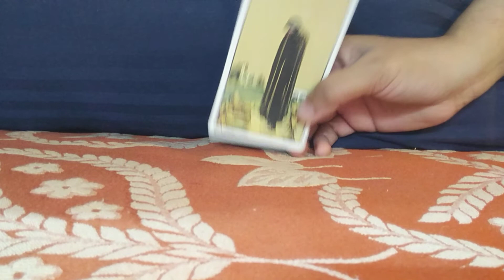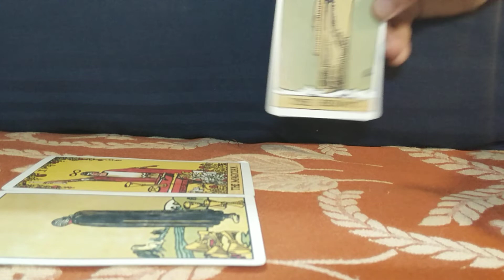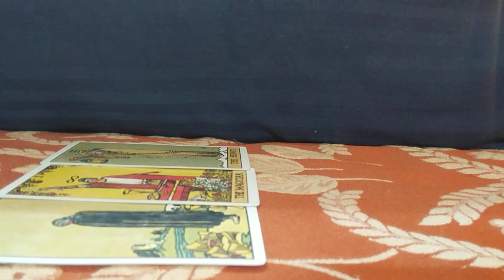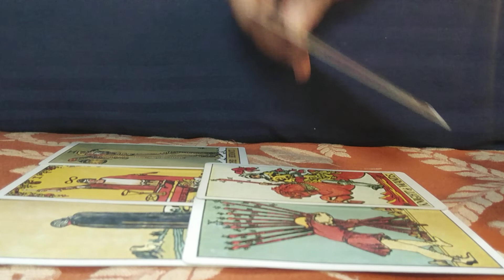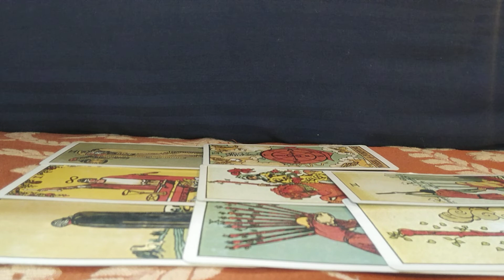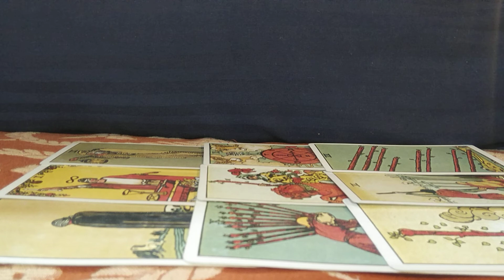♥️LIBRA NOVEMBER 2020♥️🔥 WALKING AWAY FROM OLD & WALKING TOWARDS NEW 🔥